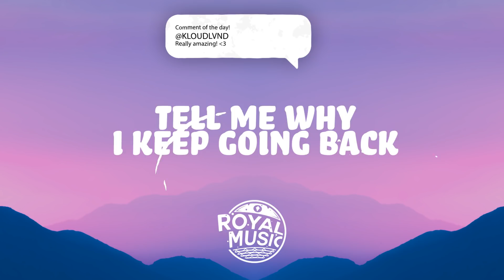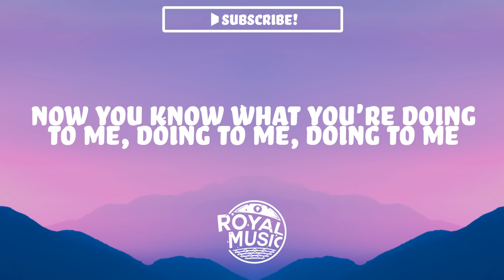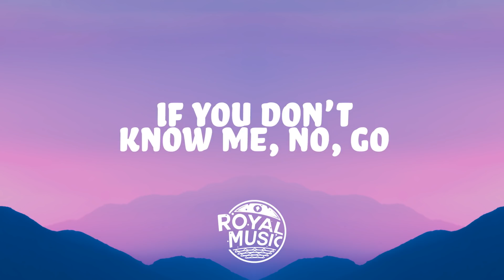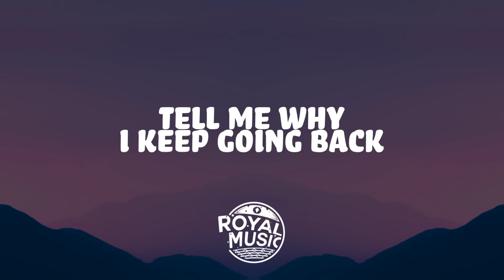NOTD - Been There Done That (Lyrics) ft. Tove Styrke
NOTD's brand new single featuring Tove Styrke